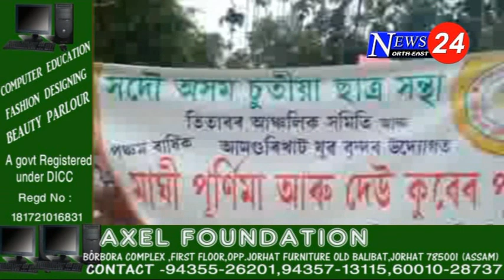পশ্চিম বংগত মাঘী পুৰ্ণিমা স্নান মেলা